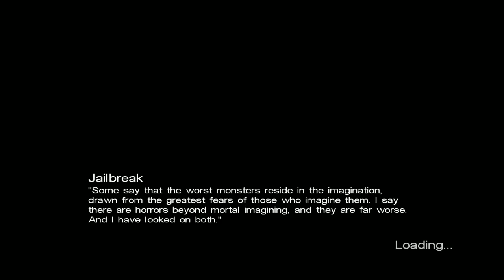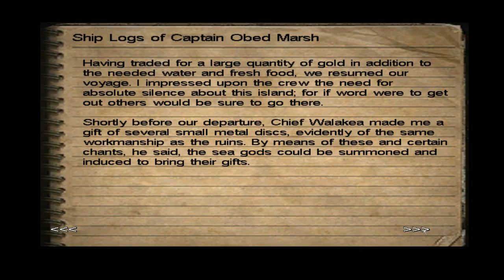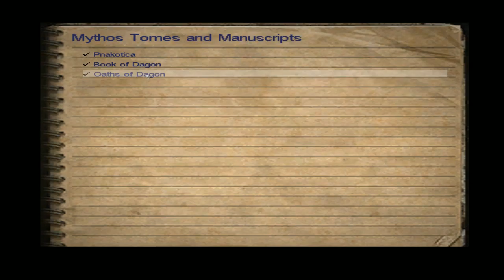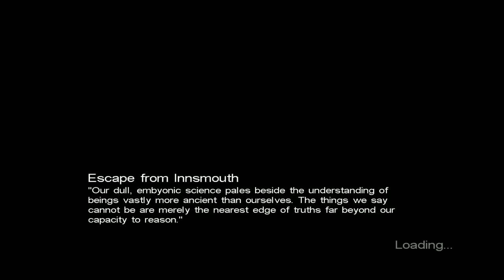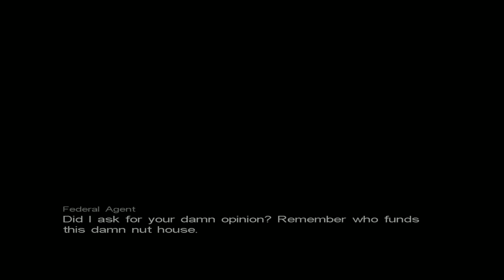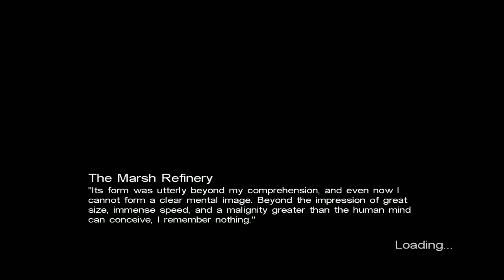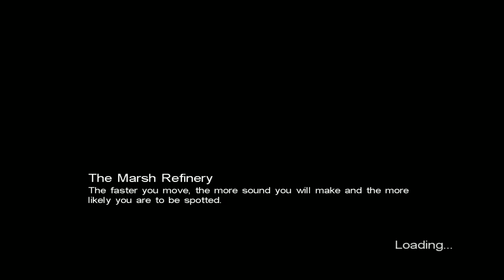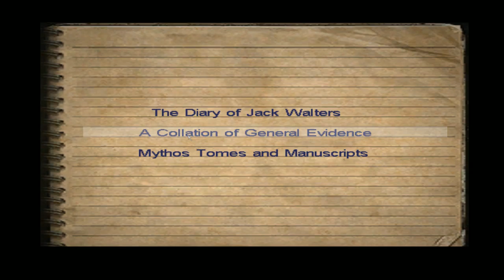CoCDCOTE 160124 005303